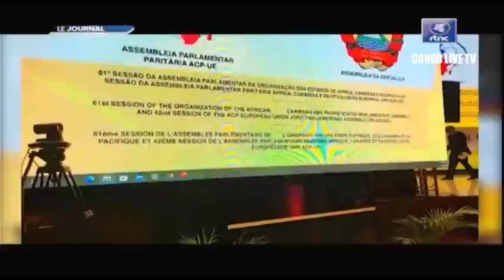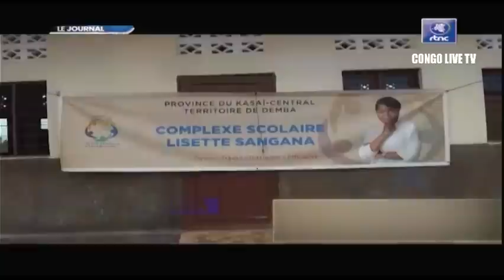🔴RDC : SUIVEZ LE GRAND JOURNAL DE CE VENDREDI LE 04.11.2022 RTNC EDITION 07H00